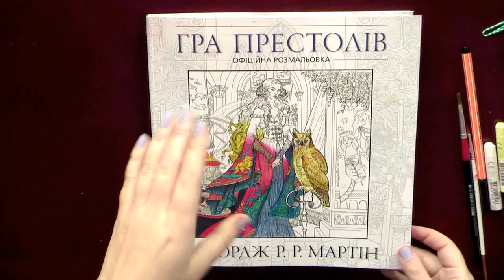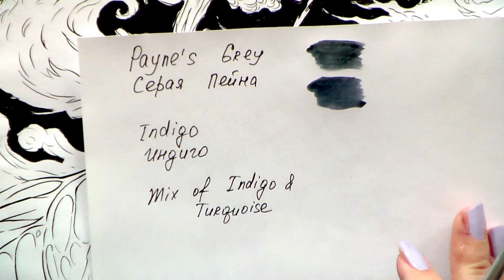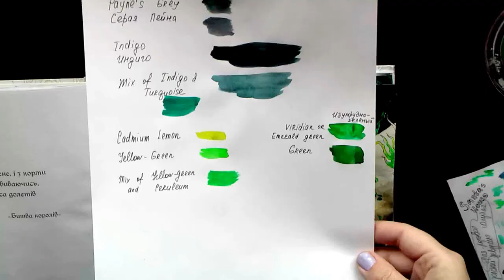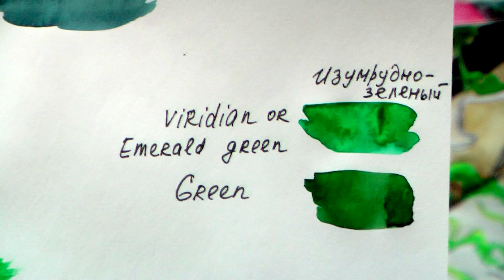Colouring 'The Game of Thrones'. Wildfire / раскраска-антистресс Игра престолов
Colouring 'The Game of Thrones'. Wildfire and the Battle of the Blackwater
Watercolours 'White Nights' and Koh-i-Noor Mondeluz pencils
On 13:30 Brown watercolours I used are Mars brown, Burnt Umber, Sepia

Раскраска-антистресс "Игра престолов". Дикий огонь и Битва у Черноводной

Раскраски-антистресс для взрослых/ Сoloring tutorials / Art supplies reviews / Coloring books for adults  reviews / Livre coloriage anti stress /  Livro de colorir  /  Malbuch / MÅLARBOK FÖR VUXNA / omalovánky pro dospělé